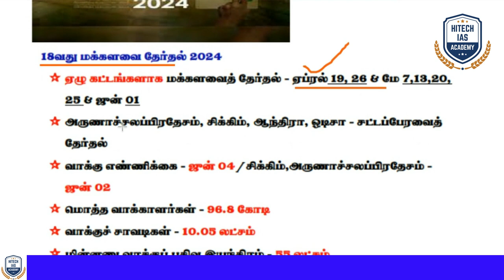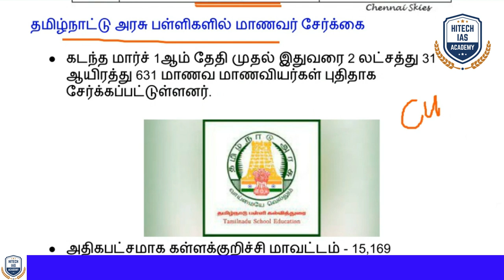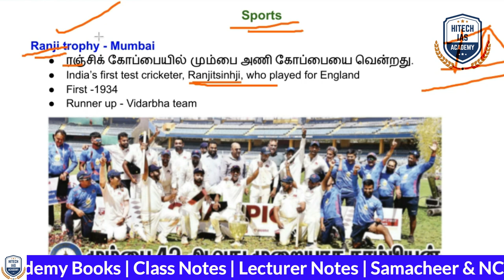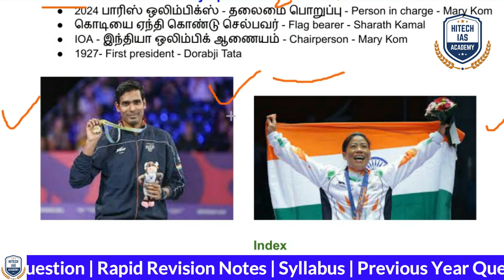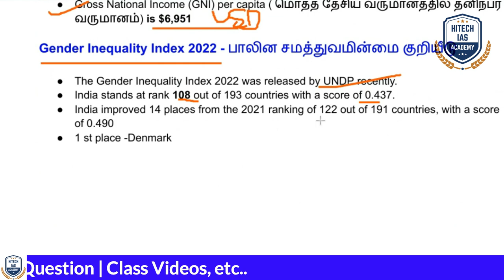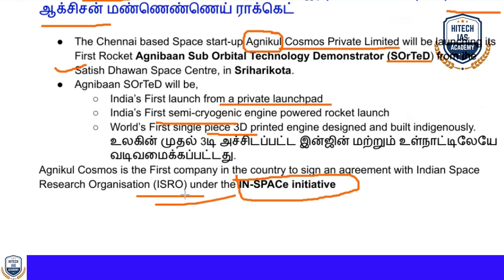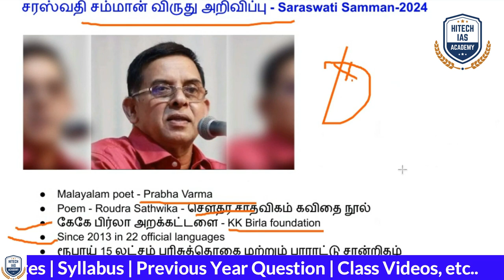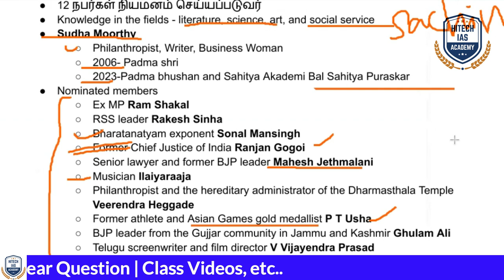நடப்பு நிகழ்வுகள் | PART 2 | 16 - 24 மார்ச், 2024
🔥 New Online Batch for Group 4
💥 Join Now @ Rs.2999/- Only